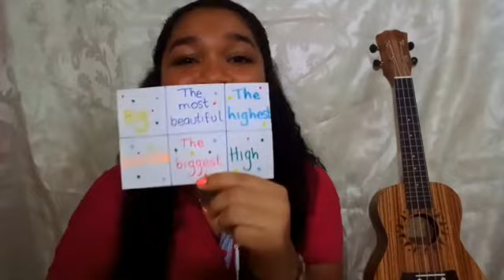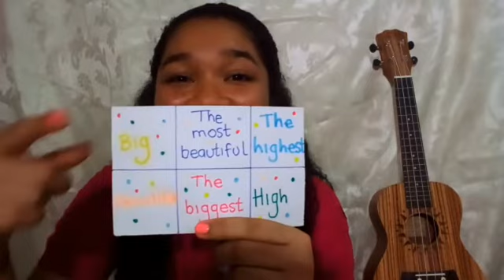🦊 Review/ Repasemos!!🖐🏼 | 🗽 INGLÉS ▶Cuarto 【PRIMARIA】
🦊 TEMA: Review/ Repasemos!!🖐🏼
Diviértete con las actividades de las clases de inglés para niños de ▶Cuarto  de Educación Básica 【PRIMARIA】

Asignatura: 🗽 INGLÉS

TEMA/CONTENIDO
Review/ Repasemos!!🖐🏼😃😄

OBJETIVO
Practicar y recordar el vocabulario 🤗😃

GRADO 4°

INICIO
Jugamos BINGO 😃 para repasar y estudiar el vocabulario de la clase pasada 📚🗣️

DESARROLLO
Juego de repaso: Los puntos.
Para ganarse 100, 200, 300 o 400 puntos, los niños tienen que escribir 1, 2, 3 o 4  palabras diferentes pero que sean de los temas que hemos visto en nuestras clases. Entre más palabras escriban, más puntos pueden ganar!!🗣️🖐🏼✏️

Si quiere ir a otro grado elige el link:
【PREESCOLAR】